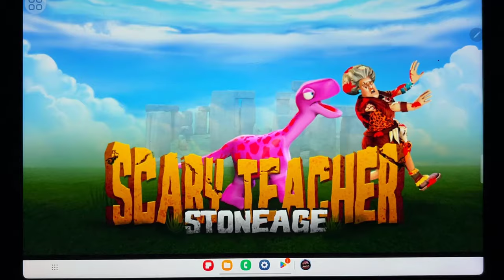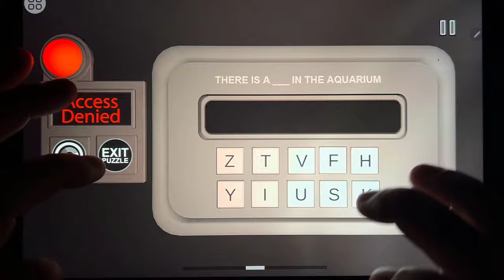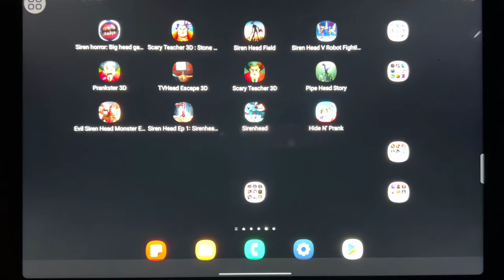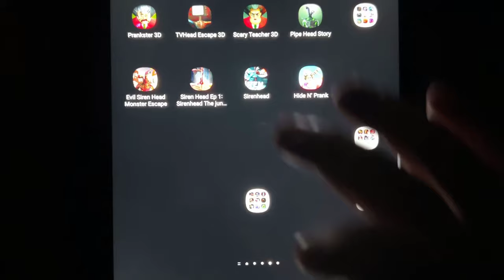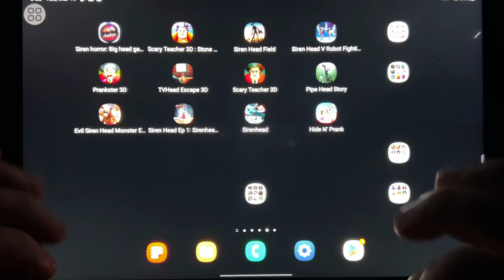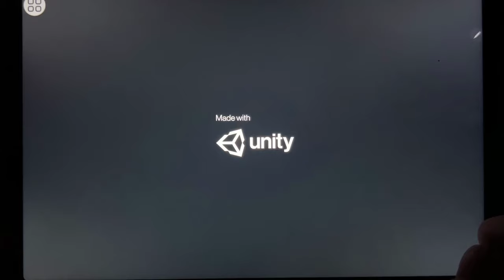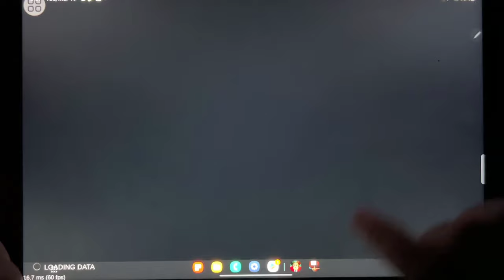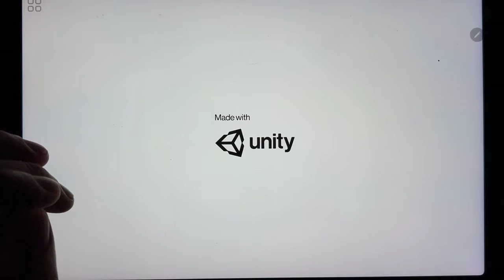Siren Horror Game 3D, Scary Teacher 3D: Stone Age, Siren Head Field, Siren Head Fighting 3D...